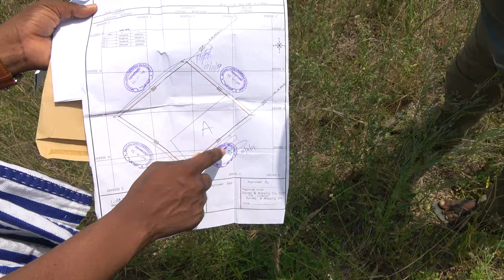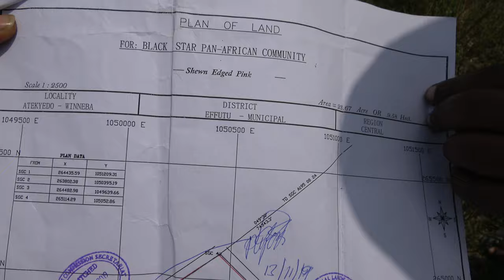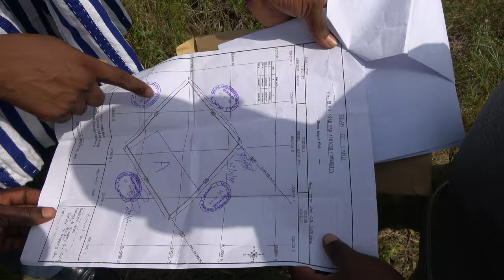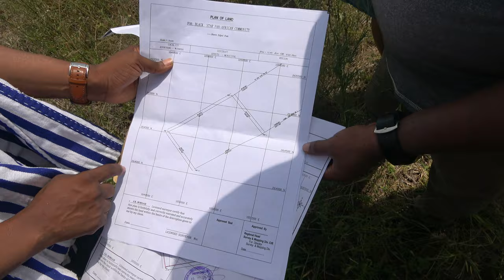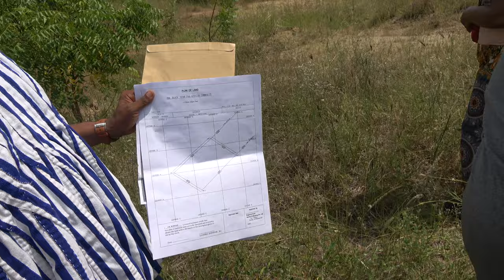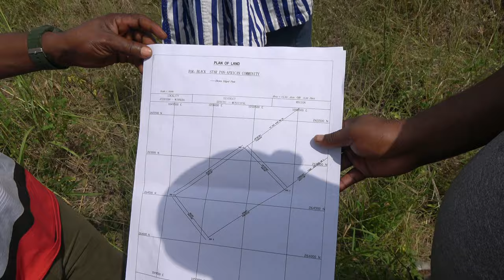15 Acres of Land for Future Black Star Pan-African Community in Ghana – Dec 2019 Repatriation Tour